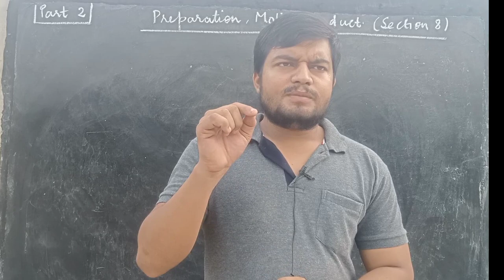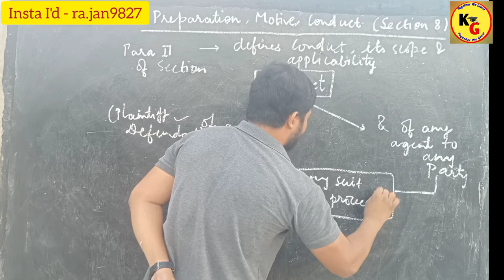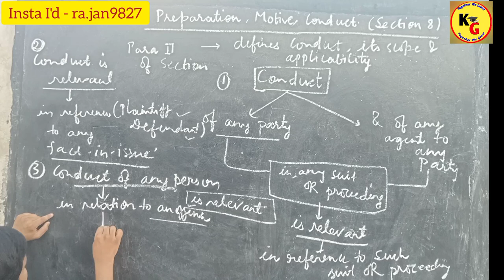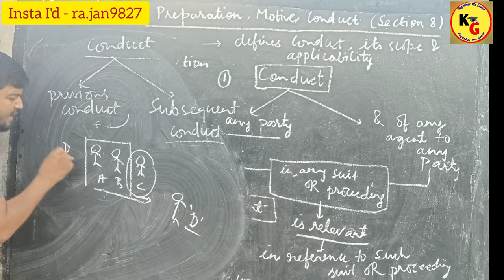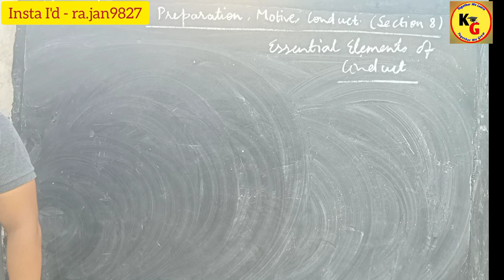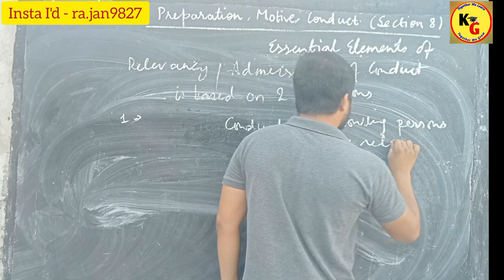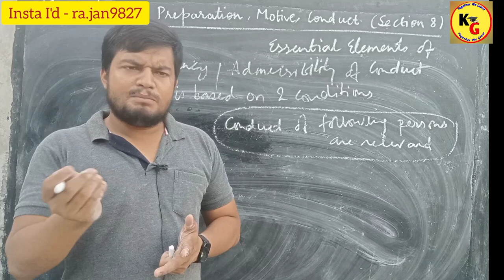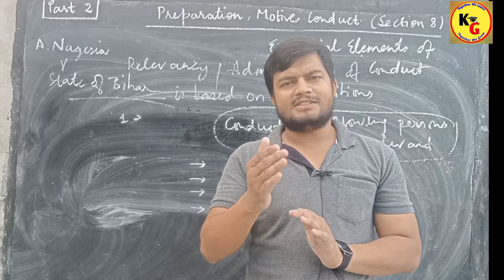Motive , Preparation and Conduct in Evidence Act | Section 8 of Evidence Act | Part 2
Motive , Preparation and Conduct in Evidence Act | Section 8 of Evidence Act  Part 2 @TheoryofAbrogation

In this video we will discuss section 8 of Indian Evidence Act 1872 in detail with notes and illustrations

ID - ra.jan9827